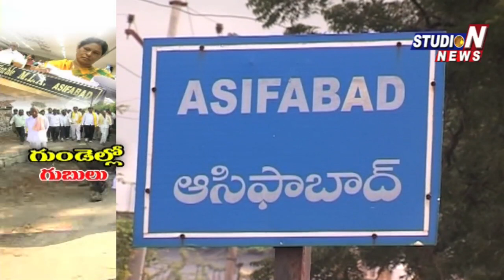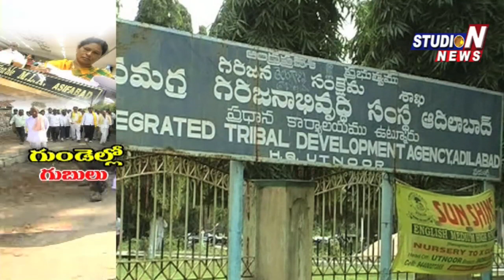KCR Survey 2018 : 3 MLAs Are In Danger | KCR Wishes To Give 3 Seats To Aadhivasis | Studio N